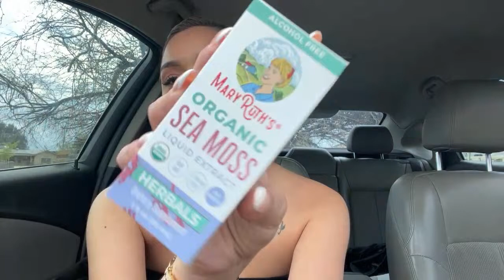Bryscia Doss TV is live!